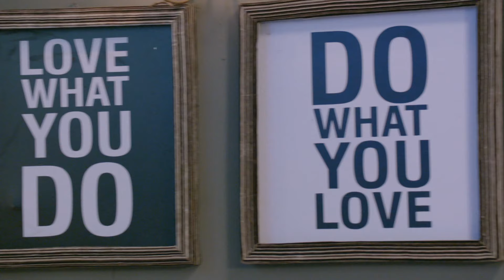BQC_Kundali_Bhagya_KAT_CS_Ep5_Seamless_01052021_hi.mp4